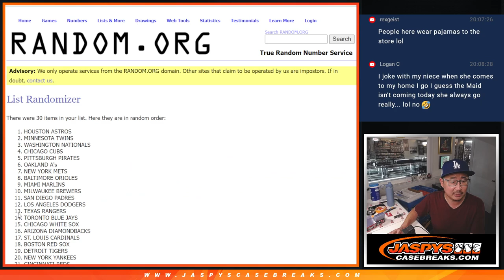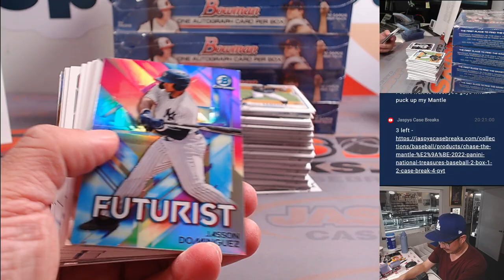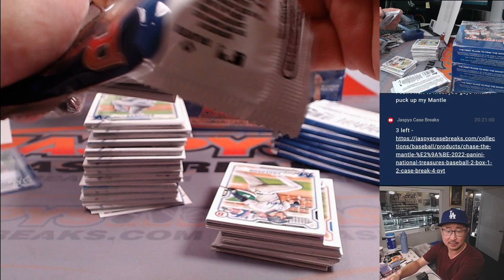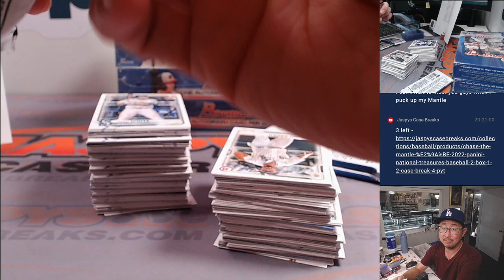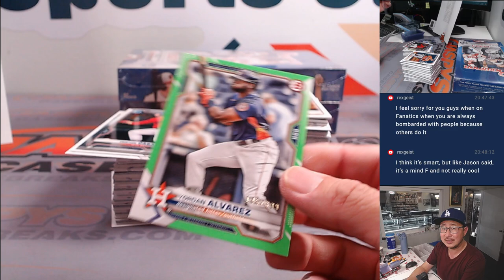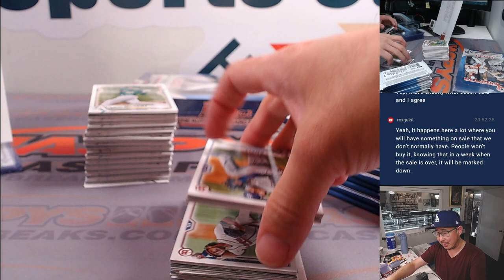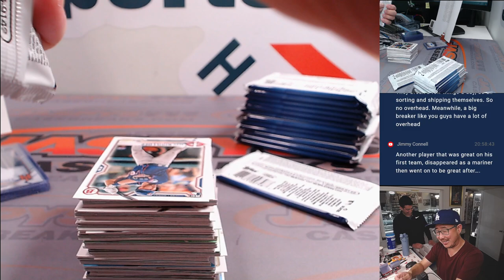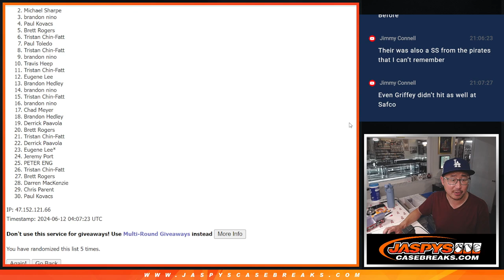Tu, 06/11/24 - 2021 BOWMAN BASEBALL 6-BOX HOBBY 1/2 CASE BREAK #3 *RT*